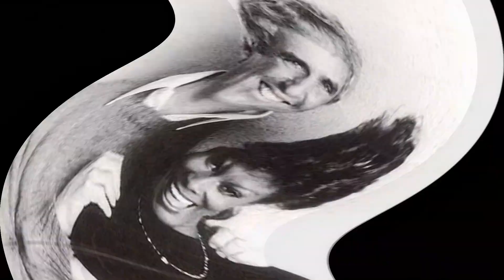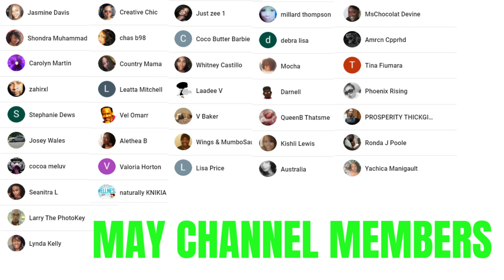Dionne Warwick: SCAMMING & Scheming In The 90's? | Ti Said What Ti Said Old School Scandal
Dionne Warwick had been making beautiful, chart-topping music since the 1960's.  After she recorded That's What Friends Are For with Gladys Knight, Stevie Wonder and Elton John, her career came to a halt but her bills didn't.  She needed to earn money.  She did a couple of things to earn money that ended up getting her into some trouble. One of the ventures was an AIDS charity foundation.  Perhaps she started it with good intentions, but whether it was Dionne's actions or the actions of others in her foundation - it didn't end well and not a lot of money ended up going to support AIDS related causes.
There was public backlash to face as well as financial hardships when all was said and done.  You'll have to see Part II to find out what Dionne Warwick's financial hardships were as a result of this venture and another company that she partnered with.
And as an added bonus, you will get to hear the new Ti Said What Ti Said hit song called Took Your Loot in this video.  It's a "collaboration" with Dionne Warwick sung to the tune of Deja Vu.